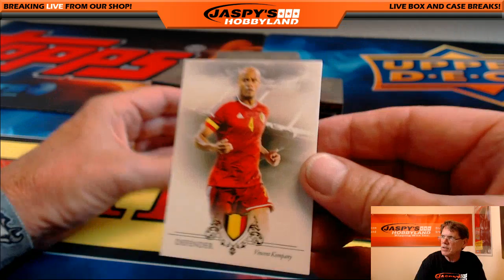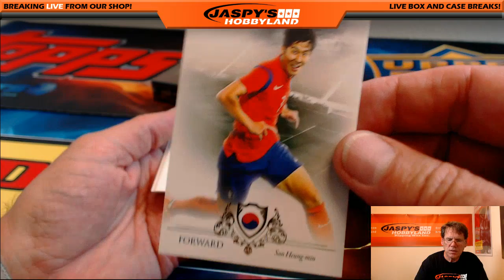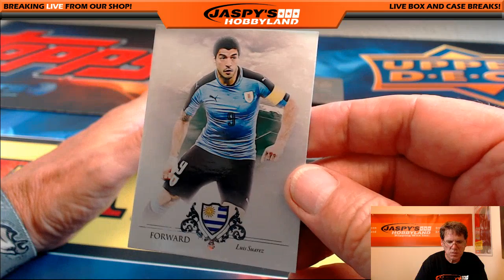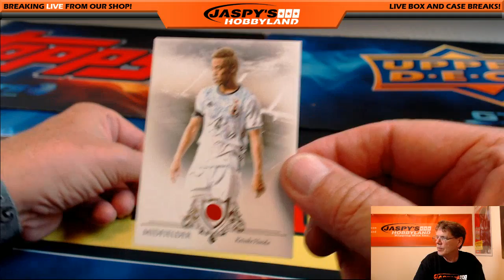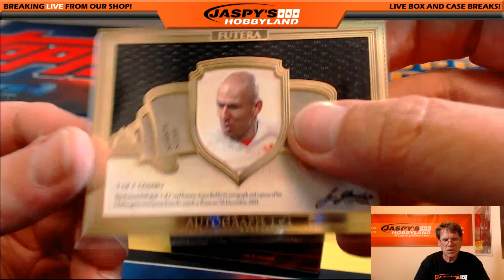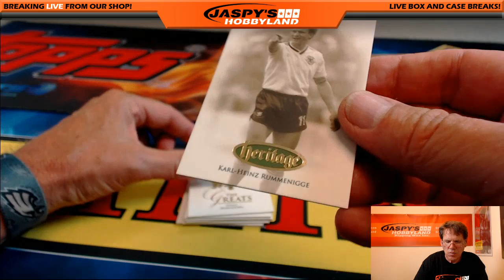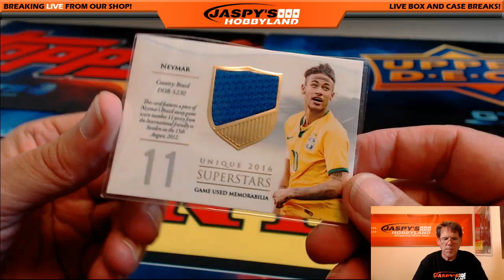9/10/16 2016 Futera Unique Soccer Personal Break for Michael T.